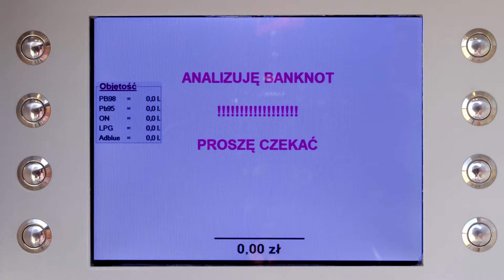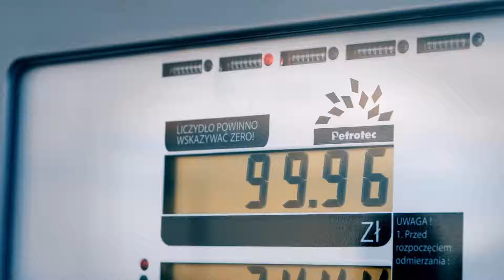SM Logistic - samoobsługowa stacji paliw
ul. Biała Droga 107
31-122 Wieprz